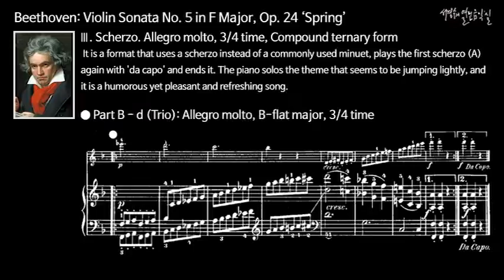Beethoven - Violin Sonata No. 5 in F Major, Op. 24 ‘Spring’ - Ⅲ. Scherzo. Allegro Molto_Part B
Ⅲ. Scherzo. Allegro molto, F Major, 3/4 time, Compound ternary form
This is part B of the compound ternary form.

바이올린 소나타 제5번 바장조, 작품24 '봄'
제3악장: 스케르초. 아주 빠르게, 바장조, 3/4박자, 겹세도막 형식
겹세도막 형식의 B 파트이다.